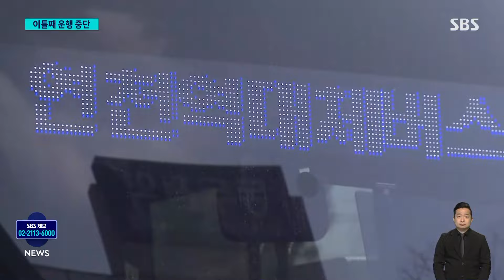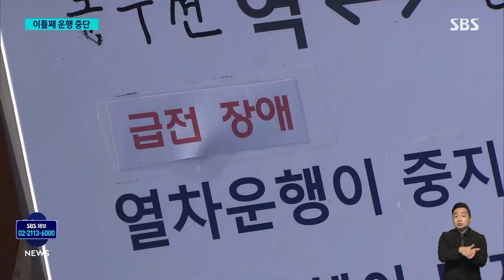1호선 동두천-연천 구간 운행 중단…"전기 공급 이상" / SBS 8뉴스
〈앵커〉

지하철 1호선 동두천역에서 연천역 구간은 오늘(17일)도 열차운행이 중단됐습니다. 벌써 이틀째인데 전기공급에 이상이 있다는 것만 확인됐을 뿐, 언제 복구될지조차 알 수 없는 상황입니다.

이태권 기자가 현장 취재했습니다.

〈기자〉

경원선 동두천역 입구에 열차를 타지 못한 승객들이 몰리면서 셔틀버스에 긴 대기 줄이 세워졌습니다.

앞서 어제 오후 6시부터 전기공급이 끊기면서 동두천역부터 연천역 구간의 열차 운행이 전면 중단됐습니다.

이 때문에 연천 방향으로 가려던 시민들은 동두천역에서 내려 버스 등 대체 교통수단을 이용해야 했습니다.

코레일 측은 해당 구간에 셔틀버스 13대를 투입했습니다.

[권희진/서울 광진구 : 연천역까지 지하철 타고 가려고 그랬었는데, 시간 약속을 해놨는데 지금 많이 늦어갖고….]

국가철도공단은 낙뢰 등 외부 고압 전류로부터 설비를 보호하는 장비인 피뢰기가 작동하면서 전기공급이 차단됐다고 설명했습니다.

연천역에 설치된 피뢰기 중 1개가 그제부터 어제 오후까지 3차례 작동했고, 이어 어제 오후 5시쯤에는 청산역 인근에서도 피뢰기가 작동했다는 것입니다.

이 가운데 낙뢰로 피뢰기가 작동한 경우는 그제 1차례에 불과합니다.

[국가철도공단 관계자 : 피뢰기가 동작을 하면 저희들 차단기는 자동적으로 고장으로 판단하고 전동차에 전기 공급을 중지하게 되는 겁니다. 처음에 (피뢰기를) 새 걸로 교체를 했었는데, 피뢰기 자체는 문제는 아닌 걸로….]

지난해 12월 개통한 경원선 동두천-연천 구간에서 전기공급이 끊긴 것은 지금까지 5차례입니다.

복구 작업을 진행 중인 철도공단은 오는 19일 관계 기관과 함께 정확한 원인 분석을 위해 합동감식에 나서기로 했습니다.

(영상취재 : 인필성, 영상편집 : 윤태호, 디자인 : 김정은)